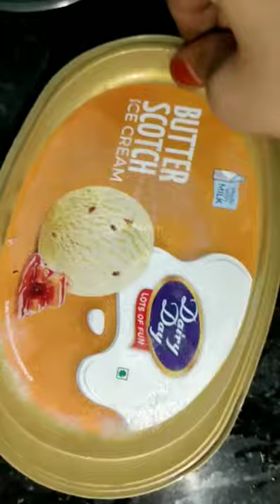butter Scotch ❤️ 🍨 ice Cream